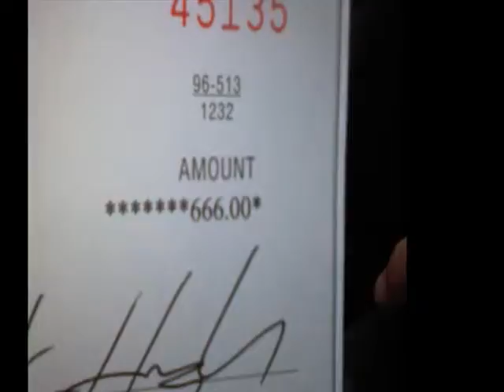New Furniture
2nd attempt at videography with limited resources.All of my own pics in this vid and then I created the studio peice on the computer